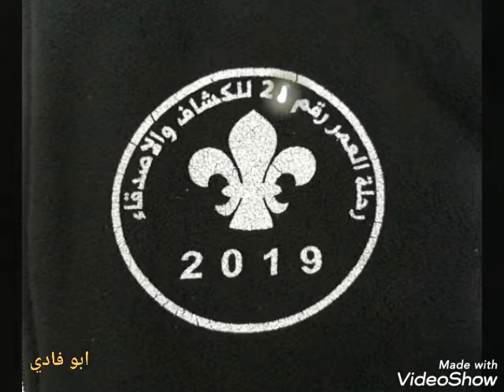(كليب 34)رحلة العمر رقم 21 للكشاف والأصدقاء (اليوم )..(0) باريس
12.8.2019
الانطلاق باتجاه مطار بنغريون
🌹اليوم الاول🌼(12/8/2019) من رحلة العمر رقم 21 للكشاف والاصدقاء الى باريس/ فرنسا...
🌷عدستي📸🌷